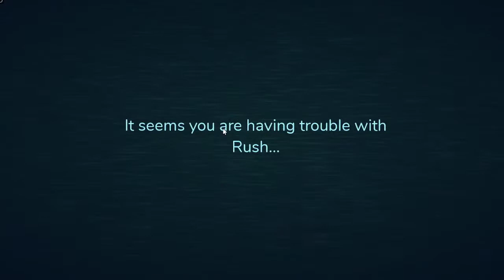Roblox DOORS CANT BEAT IT YET!! (ZOMBOY)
A new and unique horror game involving... doors.

This game might seem difficult, but it is simply a process of trial and error. Let each death be a lesson. You'll make it through.